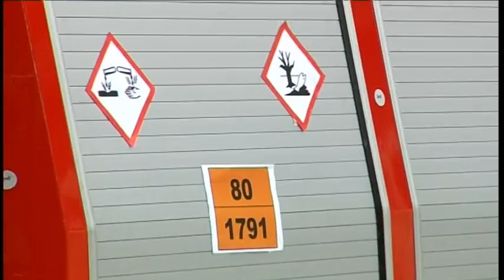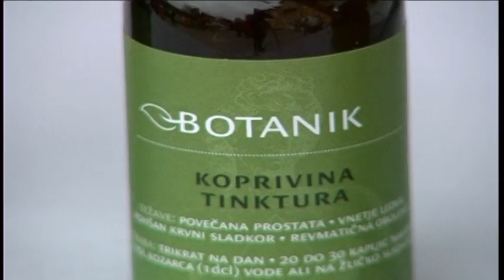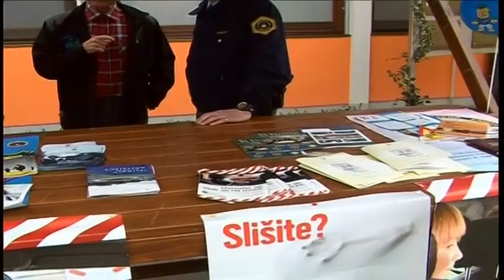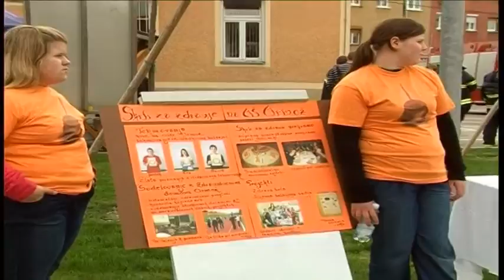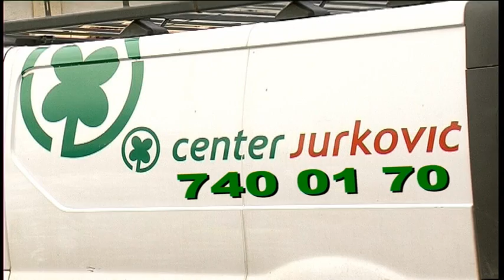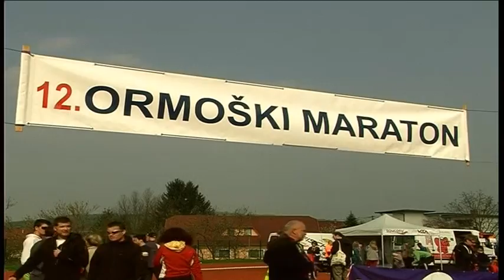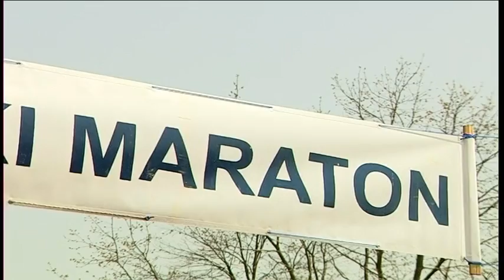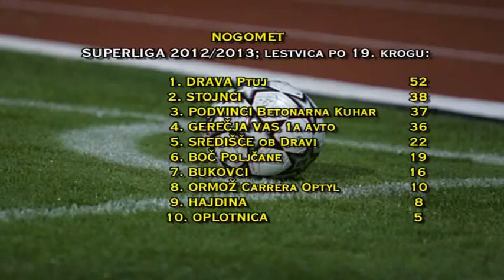UTRIP ORMOŽA 25.04.2013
V ponedeljek je opozicija sklicala izredno sejo, z dnevnim redom, ki se je nanašal na razmere v Centru za starejše občane in na gradnjo ceste Hajdina -- Ormož. Izredna seja ni bila sklepčna; uro pozneje pa se je začela 22.redna seja, na kateri so svetniki obravnavali 11 točk. Med drugim so potrdili tudi zaključni račun občine za leto 2012.
Minulo soboto so v Zdravstvenem domu Ormož pripravili DRUGI dan odprtih vrat. Tudi letos je poudarek bil na preventivi in seveda možnosti, da se uporabniki seznanijo s ponudbo zdravstvenega doma.
V nadaljevanju pa se odpravljamo v Stanovno, kjer so v nedeljo imeli žegnjanje konjev. Pravzaprav je žegnjanje bil prijetno družabno srečanje ljubiteljev konj, ki ga je organiziral domačin Jože Lesjak.
Moški pevski zbor Dobrava letos praznuje 20-letnico delovanja. Ob jubileju so v ormoškem domu kulture pripravili večer s pesmijo in besedp, ki so ga naslovili: PRIJATELJI, NA TISTE ČASE
Od kulture pa se potem odpravljamo k športnim dogodkom. Med drugim boste lahko videli, kako je bilo na 12.ormoškem maratonu; zanimivo pa bo tudi videti, kako so v Miklavžu pri Ormožu dočakali svoje junake -- državne prvake v streljanju s standardno zračno pištolo.

Oddajo si lahko ogledate na programu KTV ORMOŽ nocoj (četrtek) ob 21.00 uri. Ponovitve bodo jutri (petek) ob 10.00 in 16.00 uri ter v soboto in nedeljo ob 18.00 uri.
Oddaja pa je na ogled tudi v okviru programov SIP TV in PeTV Ptuj ter TELE M v nedeljo okrog 14.00 ure. In na tej spletni strani pod "oddaje".

Vabljeni k ogledu oddaje!